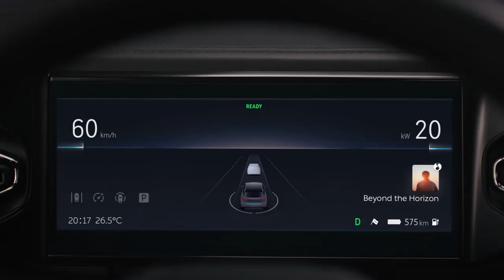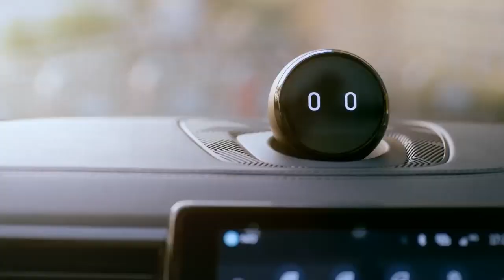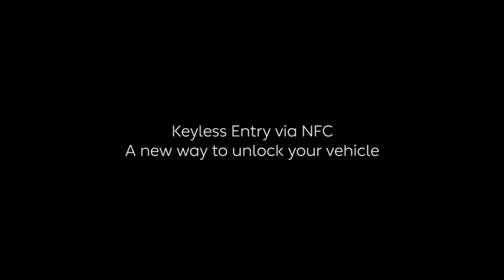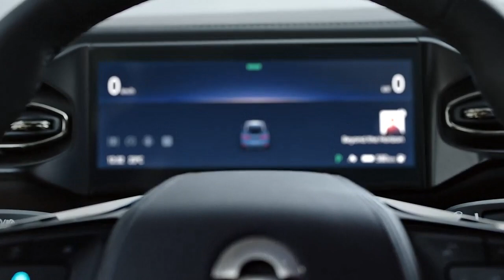NIO STOCK WILL REACH $200 | 3 BIG NEWS ITEMS THAT WILL TAKE NIO STOCK TO $200! NIO STOCK ANALYSIS